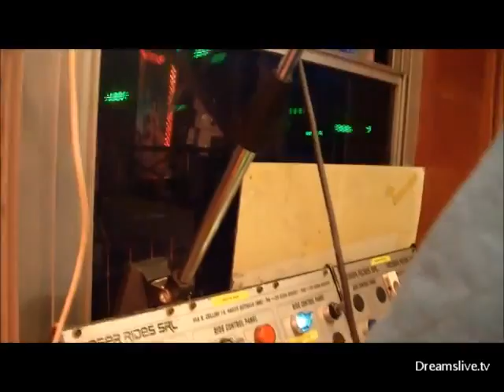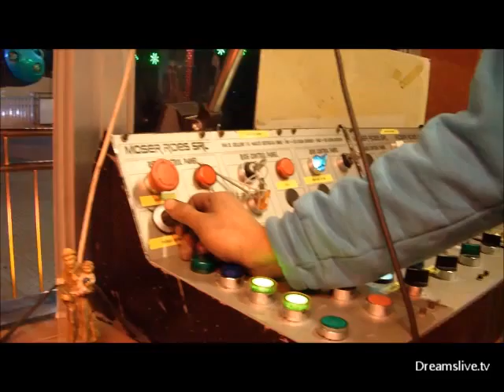AWESOME THRILLING RIDE "'SPEED FLIP" (LAUWERS) OPERATOR POV @ KERMIS HASSELT (BELGIUM) 2012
Do you also love amusement parks, luna parks, fairs, and water amusement parks? If you enjoy the thrill of roller coasters, fun rides, and exciting attractions, then this video is perfect for you! Join us as we explore the world of theme parks and share the excitement of epic adventures. From heart-pounding coasters to family-friendly attractions, there's something for everyone to enjoy.

Manufacturer: Moser Rides
Type: Speed Flip
Owner: Lauwers